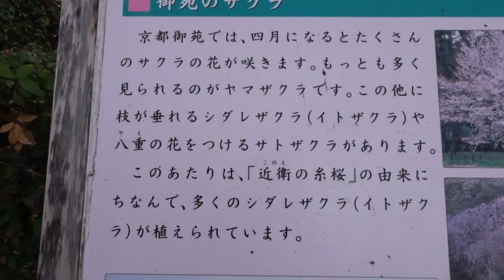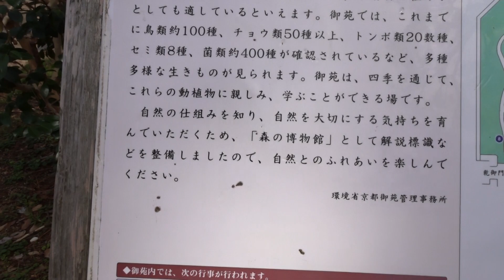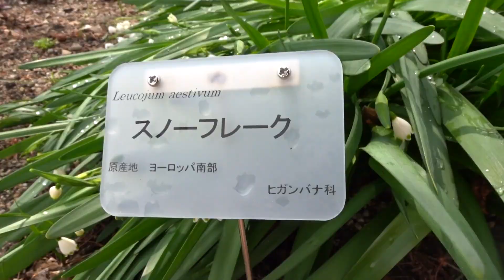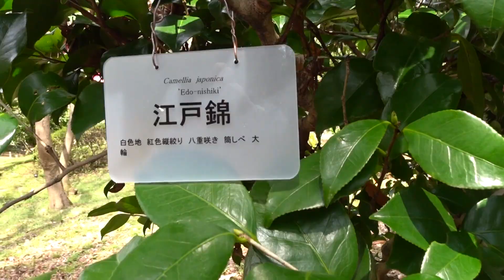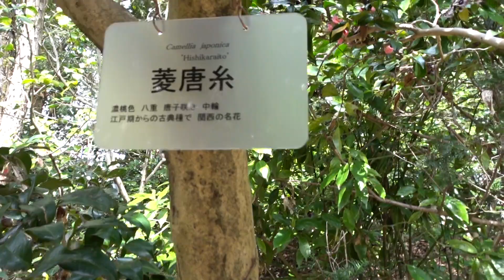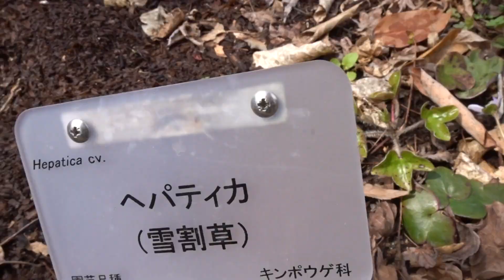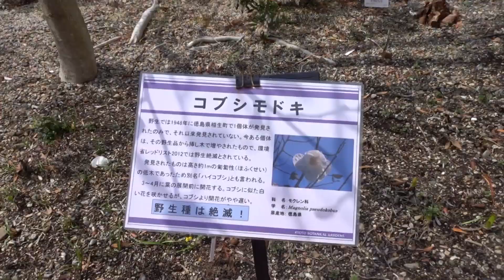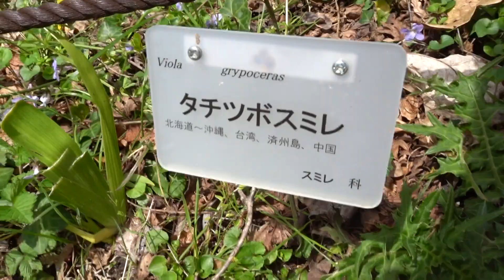京都府立植物園ヒトリシズカ令和３年０３月２２日（月）その２～５ムービーショー